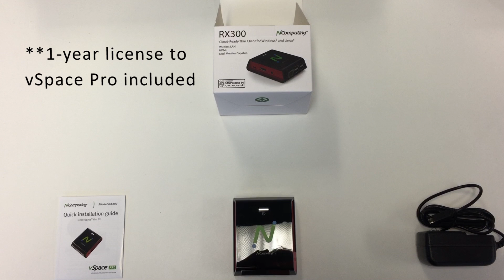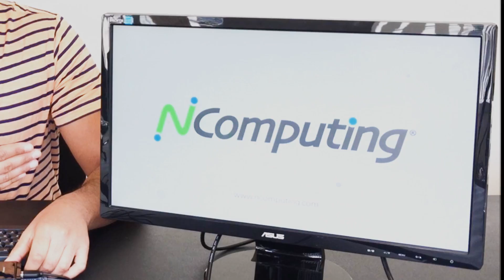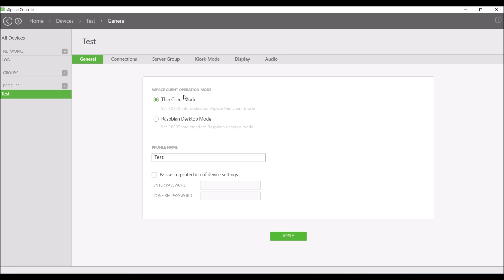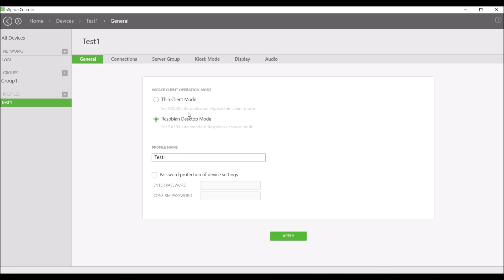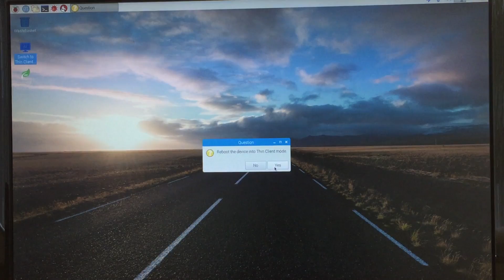RX300 Virtual Desktop Overview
Complete setup of NComputing’s RX300, the new cloud-ready, Wi-Fi enabled thin client. Demonstration includes parts, installation, features, and administrator controls.